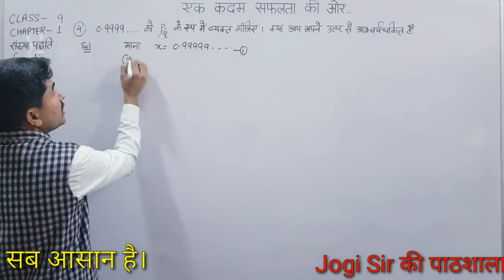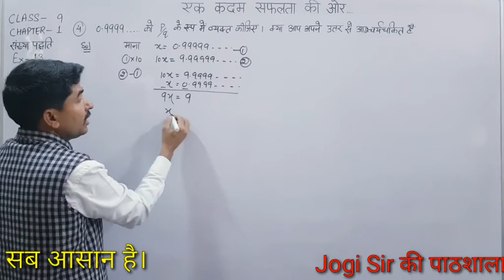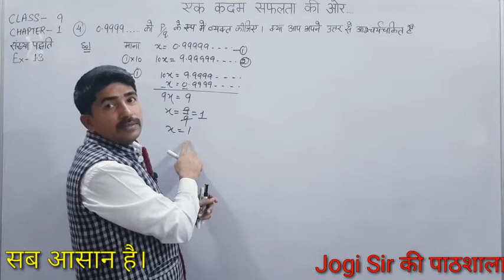Class 9 || Exercise 1.3 || Q.No 4 || Chapter 1 || NCERT || CBSE || BSEH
Class 9 || Chapter 1 || Number System || NCERT || CBSE || Maths